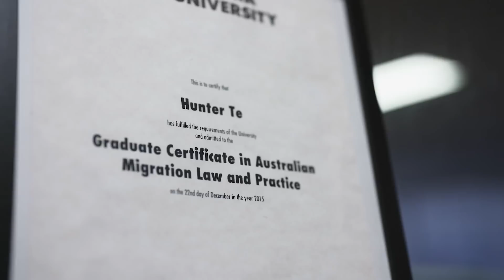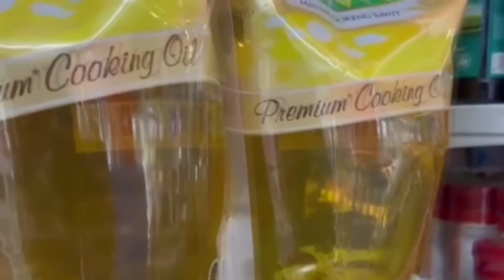Điểm Báo Thế Giới - 09/06/2022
Chương trình "Điểm Báo Thế Giới" do Đài truyền hình Vietface TV Australia thực hiện, được phát sóng từ thứ 2 đến thứ 7 trên Đài Vietface TV Australia.